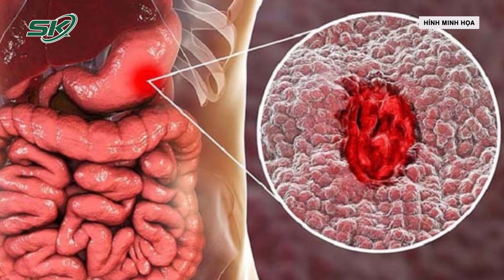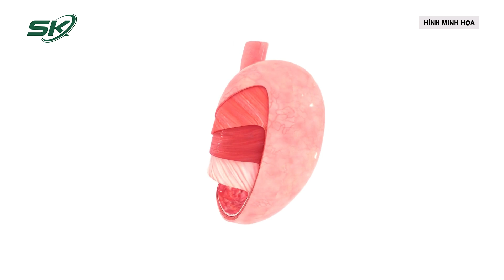Tức Nghẹn, Xuất Huyết Niêm Mạc Dạ Dày Sau Khi Uống 2 Viên Thuốc Bổ | SKĐS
SKĐS | Thấy mệt mỏi, ông H. uống 2 viên thuốc bổ xuất xứ nước ngoài. Ngay sau uống, bệnh nhân cảm giác đau bụng tăng lên, tức nghẹn ngực. Nam bệnh nhân 67 tuổi đến khám tại Bệnh viện Bãi Cháy (Quảng Ninh). Kết quả siêu âm có hình ảnh dày thành tá tràng, thâm nhiễm nhẹ xung quanh.

Mời quý vị và các bạn xem thêm: Hy Hữu: Sản Phụ Trẻ Tuổi Sinh Đôi, Một Bé Còn Nguyên Trong Bọc Ối | SKĐS